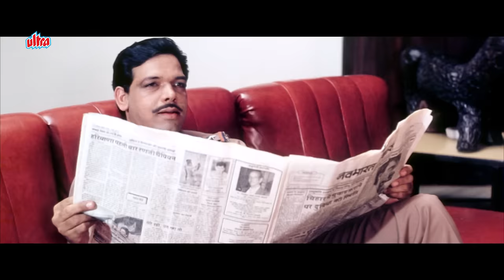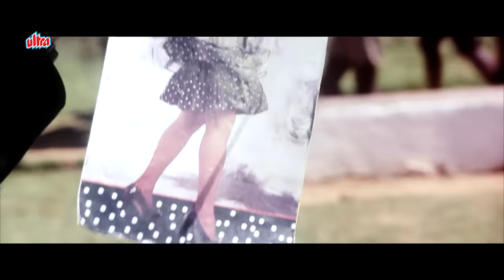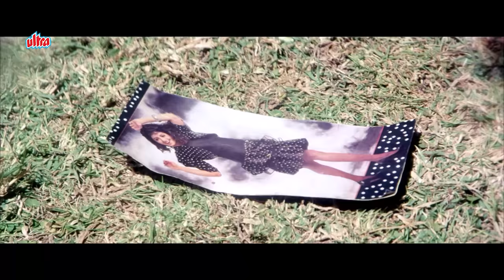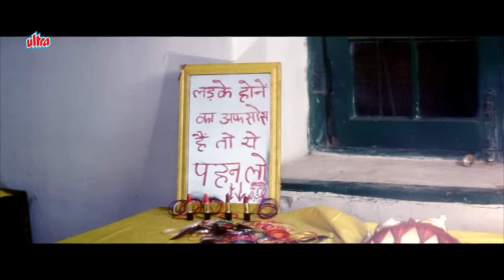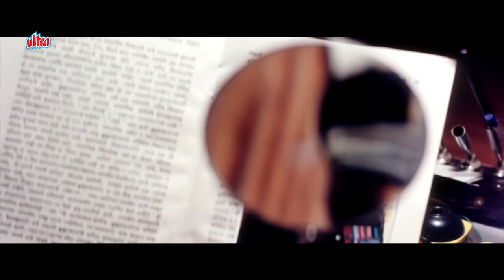Shola Aur Shabnam Full Movie HD - Govinda - Divya Bharti - शोला और शबनम (1992)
Film: Shola Aur Shabnam (1992)